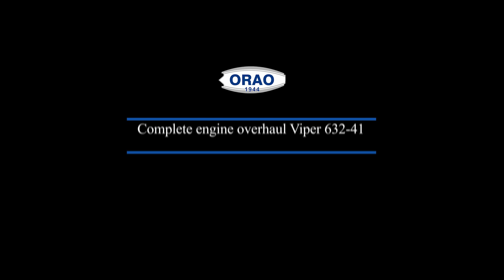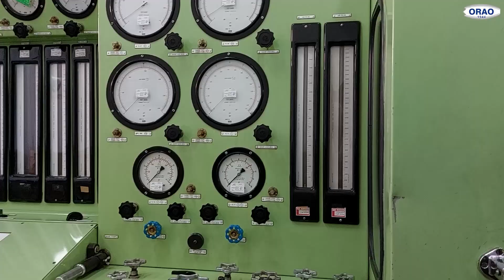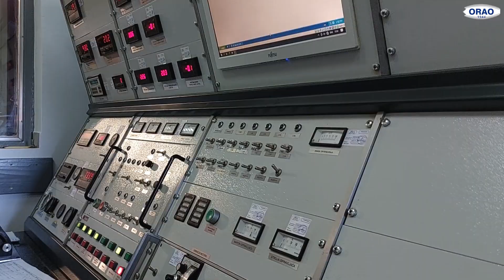Complete Overhaul of Viper 632-41 Engine | Orao a.d.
Complete Overhaul of Viper 632-41 Engine 🔧
Our team is dedicatedly working on the complete overhaul of the Viper 632-41 engine, following carefully planned instructions to ensure top-notch quality and performance for the customer.
Phase 1️⃣: Engine Reception. Technicians and mechanics have thoroughly examined its condition and started their work with great enthusiasm.
Phase 2️⃣: Disassembly into Components. The engine has been meticulously disassembled into all its key components. Each part has undergone a precise dismantling process to thoroughly inspect all assemblies and parts.
Phase 3️⃣: Parts Defect Detection. After disassembly, each part has been carefully examined to identify any defects or damages. Our team of experts has dedicatedly conducted detailed inspections to ensure that each component is restored to top-notch condition.
Phase 4️⃣: Technological Examination of Parts. It is now time for our experts to meticulously inspect all engine parts using state-of-the-art technology. Precise instruments and methods are employed to ensure the accuracy and optimal performance of each component.
Phase 5️⃣: Parts and Assemblies Repair. In this phase, any part found to have defects or damages will be meticulously repaired or replaced. Our skilled technicians will utilize their expertise and experience to bring each part back to flawless working condition.
Phase 6️⃣: Fuel and Oil System Aggregates Testing. It is time to thoroughly test the fuel and oil system aggregates of the engine to ensure optimal functionality. Each part will be carefully examined to guarantee safety and efficiency in the engine's operation.
Phase 7️⃣: Final Engine Assembly and Preparation for Testing. After going through all the overhaul phases, the engine will be meticulously assembled, ensuring that every part is in its place. Simultaneously, it will be prepared for the next phase.
Phase 8️⃣: Engine Testing on the Test Stand in All Operating Modes as in the Air. Following the final engine assembly, we reach a crucial phase - testing the engine on the test stand. Here, the engine will be tested in all operating modes, ensuring its optimal functionality and performance as if it were in real flight conditions.